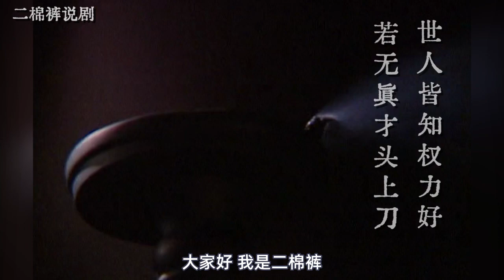三国演义02：为了争夺皇位，自以为胜券在握的董太后，最后落得一个饮毒自尽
《三国演义》描写了从东汉末年到西晋初年之间近百年的历史风云